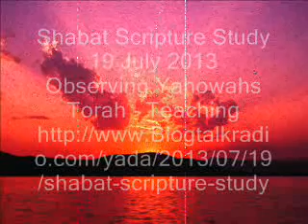Shabat Scripture Study 19 July 2013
Observing Yahowah's Torah - Teaching.